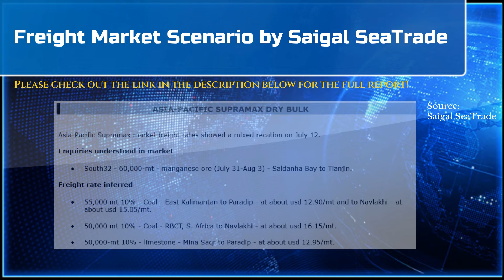Daily News By The Shipping Tribune - July 15, 2024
Welcome Back to Daily News Updates by The Shipping Tribune. For the first time in the maritime industry, we bring to you the latest maritime daily news in a short form video format.